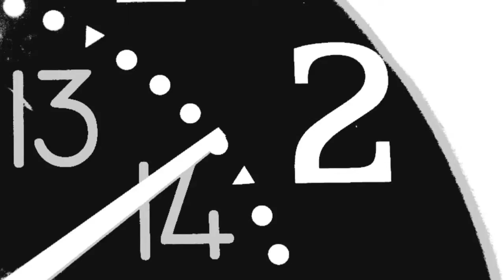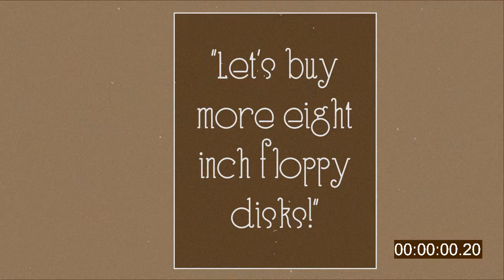Social Security Numbers | MM 0103 | Least Secure 9 Digits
We're still using 9 digits that create immense vulnerability in an age where half of us can't access our own data because the passwords are getting too complex to remember.